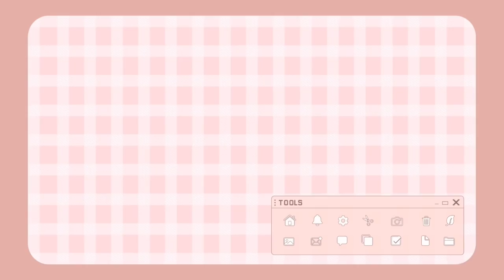COOK WITH ME: THE BEST CREAMY CARBONARA WITH FRENCH TOAST! (MUST TRY!)